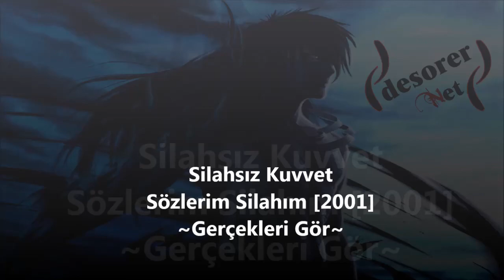Silahsız Kuvvet - Gerçekleri Gör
Silahsız Kuvvet - Sözlerim Silahım [2001]
Sagopa (Rotalarım Şaştı)